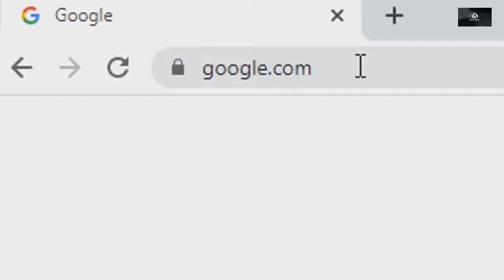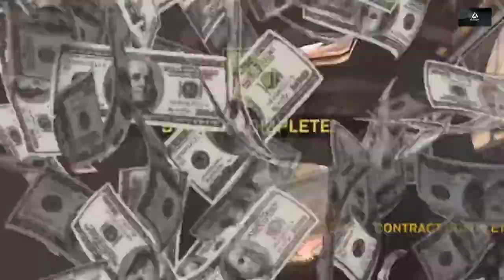Warzone , ExE WtF funny montage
I can 100% assure you that you're gonna laugh so hard while watching this video. Hope you guys like the video, it took a lot of effort to make the video
Video source: pipingskie

.Dedicated to my man pipingskie